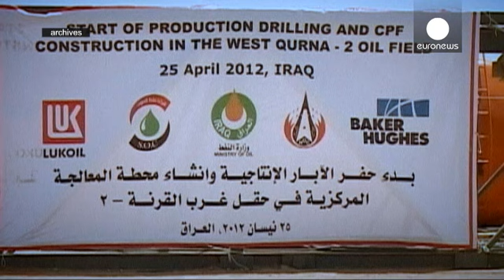Rússia oferece ajuda militar ao Iraque na luta contra o EI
A Rússia reforça as relações com o Iraque, num momento em que o apoio militar norte-americano parece não bastar a Bagdade para derrotar o grupo Estado Islâmico(EI).

O primeiro-ministro iraquiano, o xiita Haidar al Abadi, reuniu-se esta quinta-feira, em Moscovo, com o presidente russo Vladimir Putin.

Um encontro "selado" com a proposta russa de fornecer armas a Bagdade para fazer face à progressão dos combatentes islamitas.

Uma resposta às expetativas do Iraque, recordadas pelo primeiro-mini…